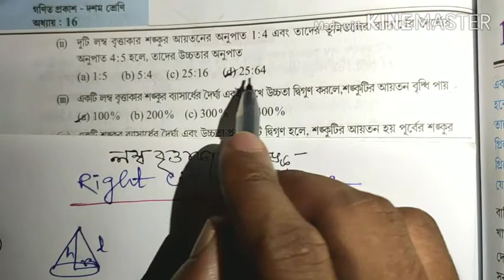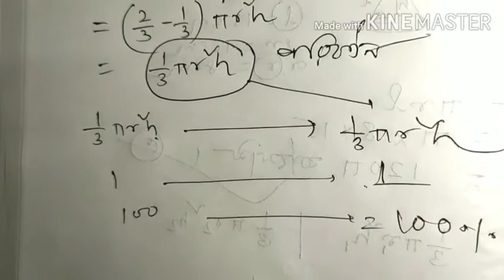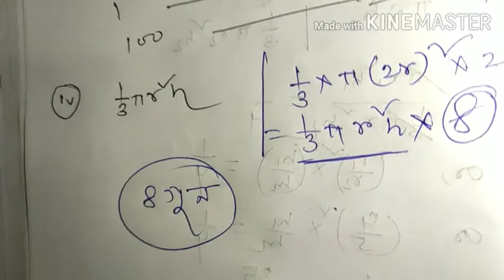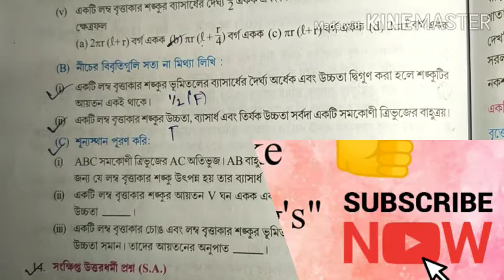Class-X Math, Chapter-16 || Right Circular Cone 2021 //শঙ্কু M.C.Q Problem Solve.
Here, i am going to tell you about Right Circular Cone class 10 math, big problem solve in easy bengali language.

00:00 Introduction
00:56 Mcq Solve
01:23 All Mcq Solve Chapter 16
03:12 Important MCQ For Madhyamic Exam
05:37 You need to Know all Math Solve Way
08:52 True False All MCQ Solve Chapter 16 Right Circular Cone
10:50 Please Subscribe and Promise

if you find something infringement content then please informed me then you can take any legal action.